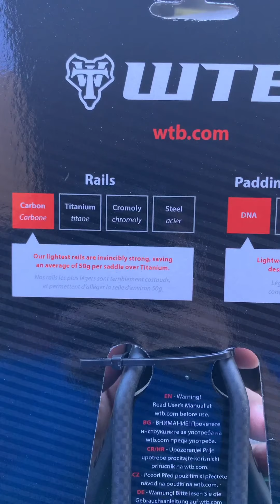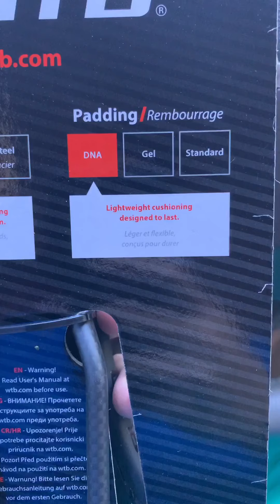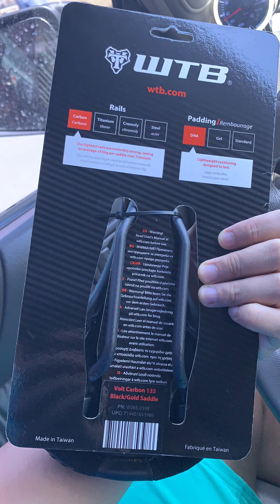WTB VOLT CARBON 135mm Sept 11, 2020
The best saddle I ever had! Thank you, Lord! No Pain!!!